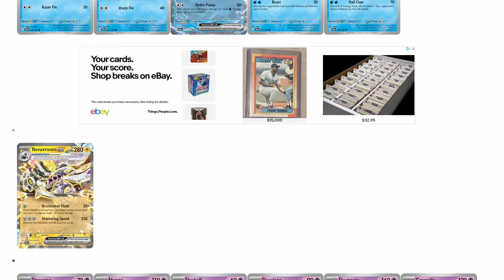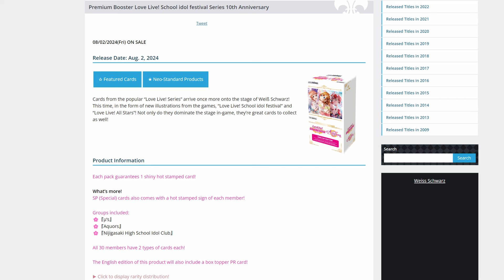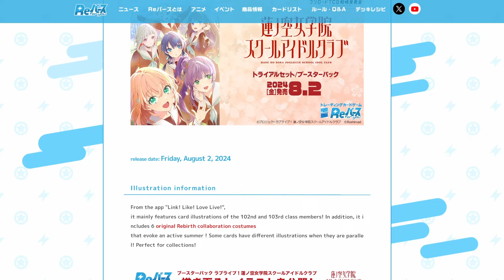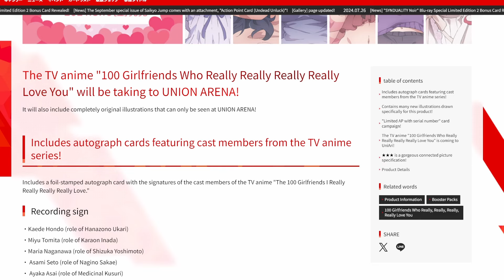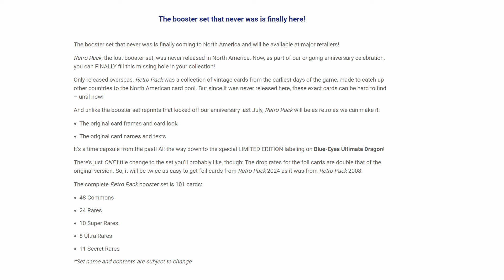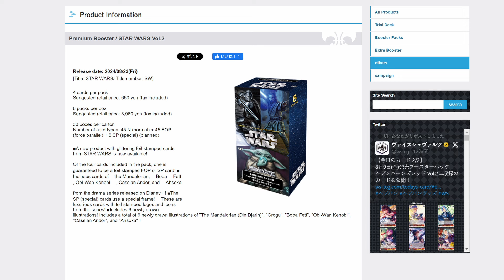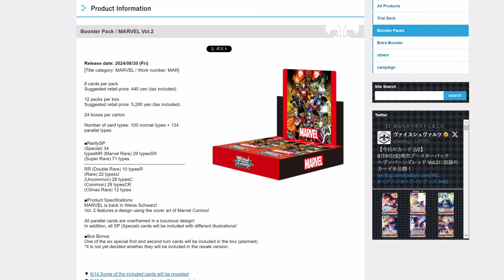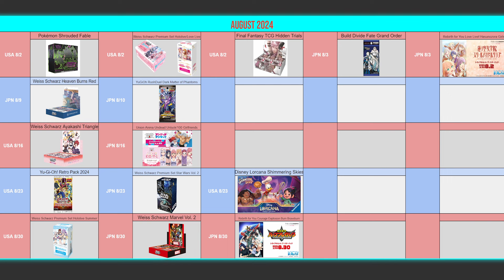YUGIOH REPRINTING THE OG BLUE EYES - TCG New Releases August 2024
What's going on guys we are back with your monthly trading card game informational video.  Hope you guys appreciate the improvement to audio; one step at a time we are making our videos better quality lol.